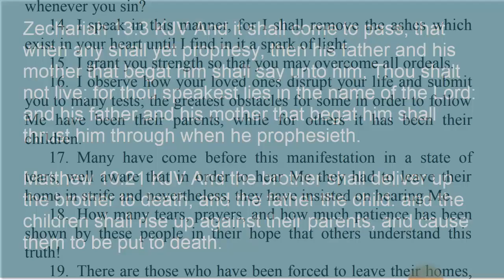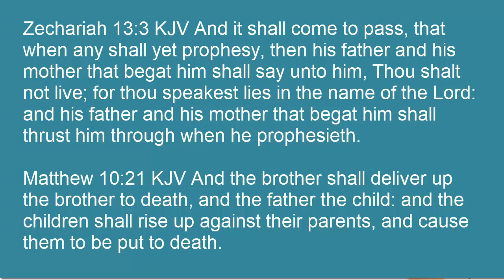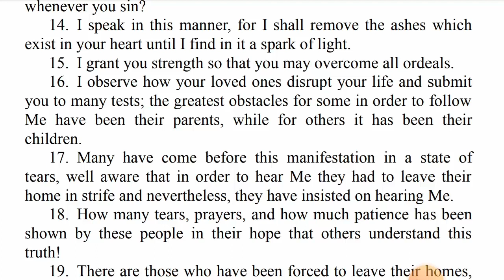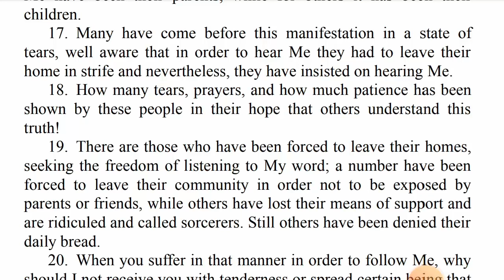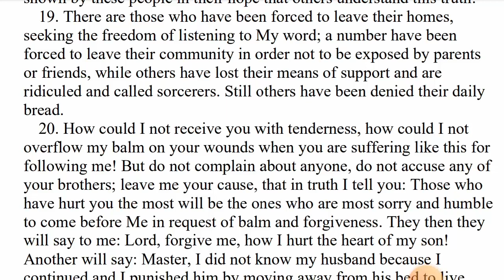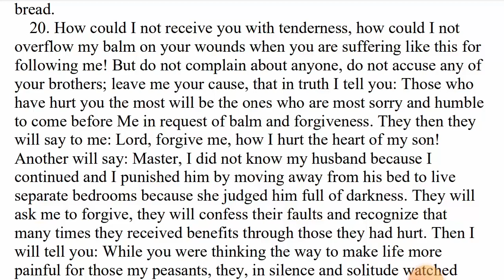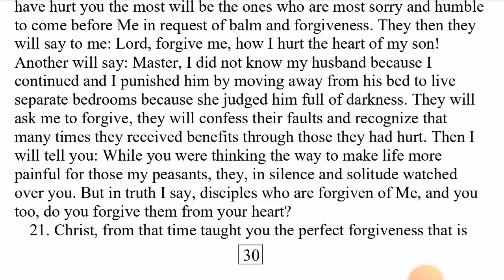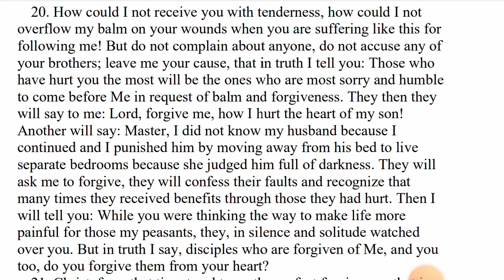What Happen To The Loved Ones Who Persecuted The 144000? Parents Children And Spouses Of The 144,000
We are told that our Family and Freinds will persecute us for our faith. And to endure it will all joy.  But what happens to them? Find out in this video.